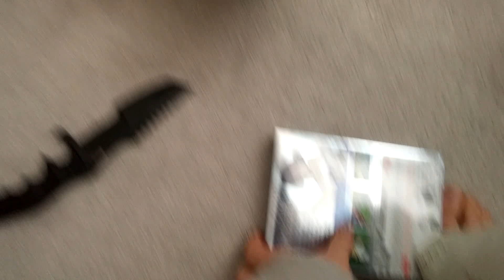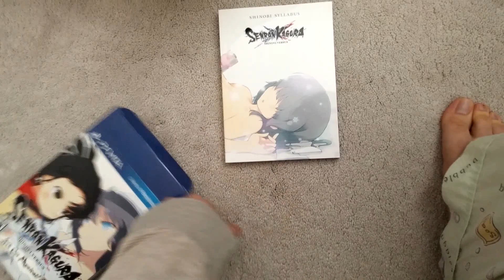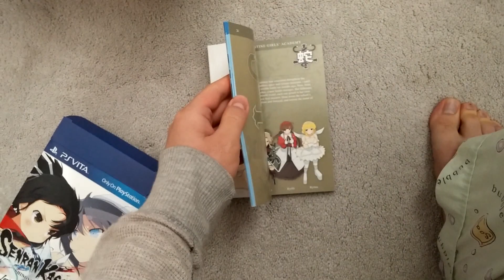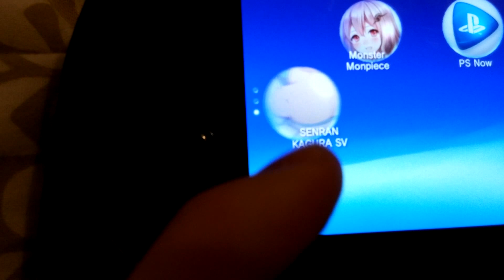Shizu experiences anime breasts